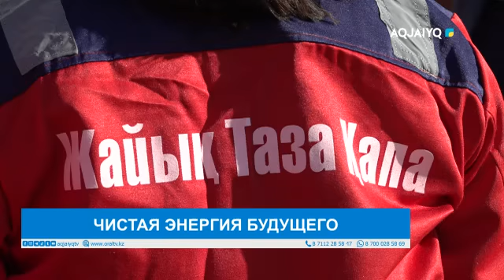ЧИСТАЯ ЭНЕРГИЯ БУДУЩЕГО